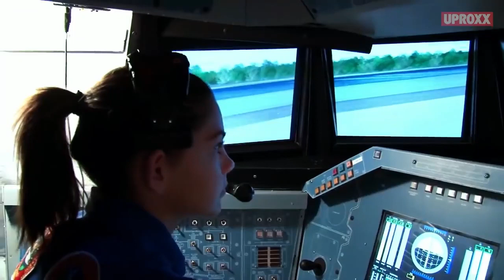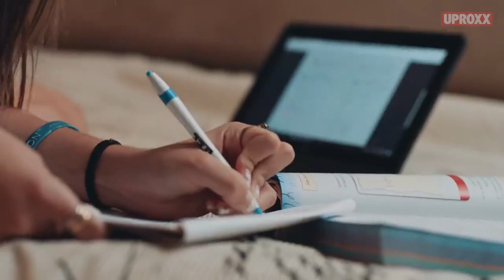The First Human On Mars || Martian || Nasa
Meet Alyssa Carson, the 15-year-old girl who's spent her life training for the ultimate space odyssey.

Thanks to National Geography

TrendX is a new YouTube channel for students, Professionals, Streamers, Binge watchers, content creators, and anyone who wants to support on various categories.
We post the content almost every two days or before.
We cover various topics from Music, Gaming, Lifestyle, World affairs, Movie reviews, Cooking.